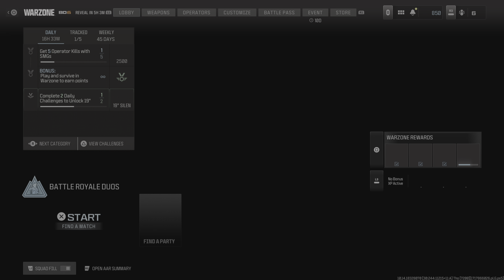Call of Duty_20240609083046